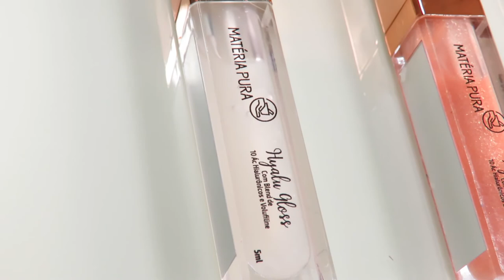MATERIA PURA 22/05/22